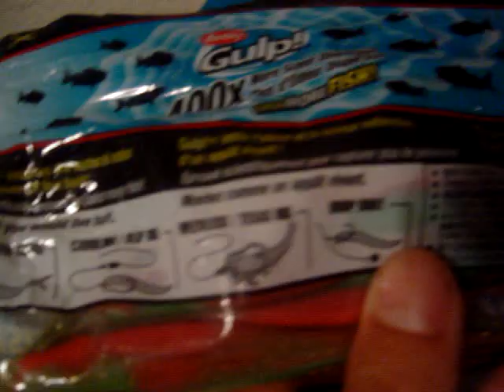Gulp alive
gulp, berkly artificail bait